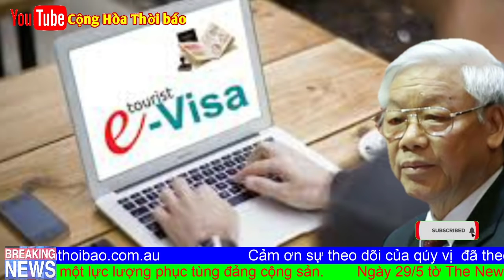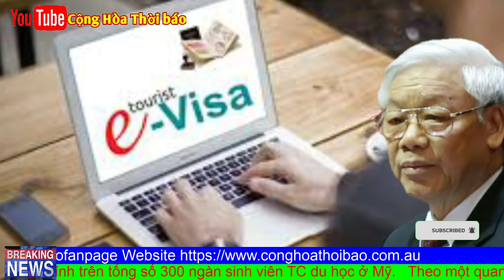Gay cấn nhân sự chủ chốt Đại hội XIII ?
Hội nghị lần thứ 12 Ban Chấp hành Trung ương Đảng khóa XII bế mạc chiều 14/5/2020. Sau 4 ngày làm việc, vẫn không cho ra kết quả đúng như mong đợi. Hội nghị chỉ giải quyết được hai trong ba nhóm vấn đề cốt lõi: